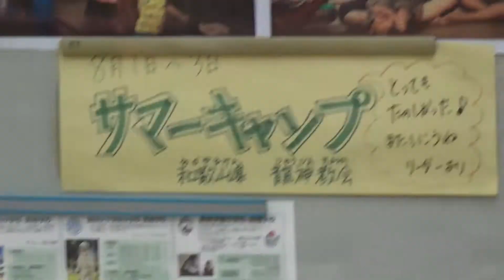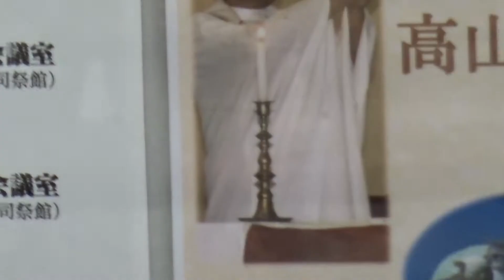カトリック芦屋教会 神戸